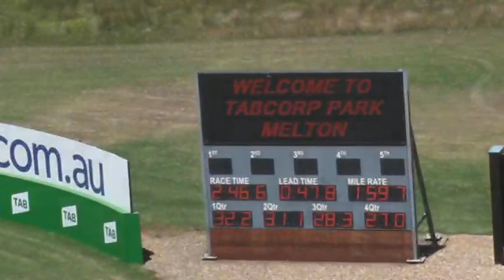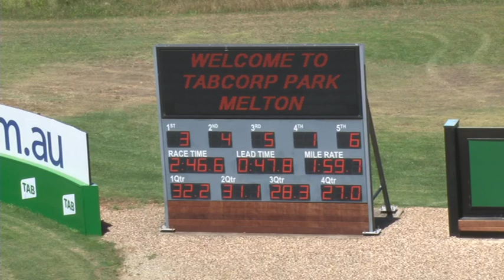Melton 11.12.18 Trial 3